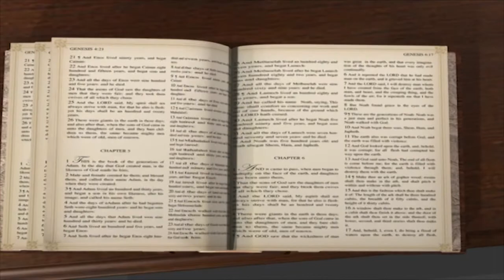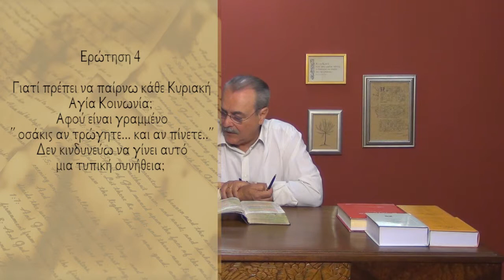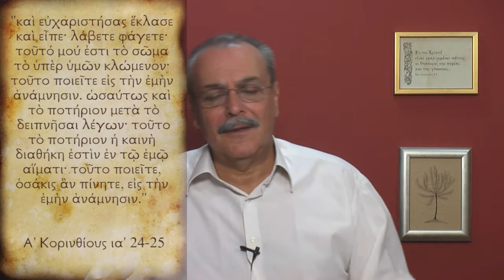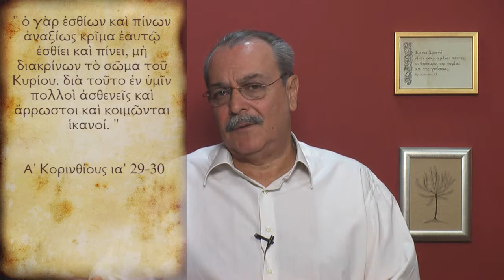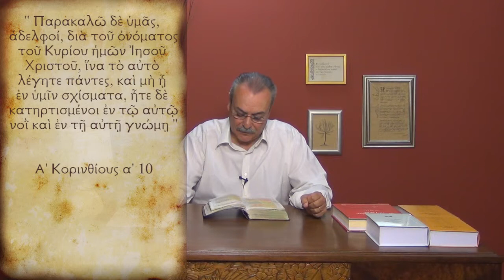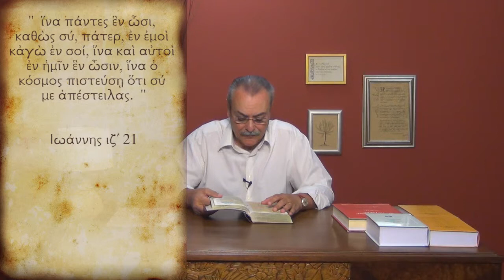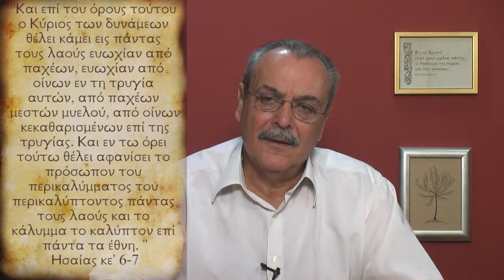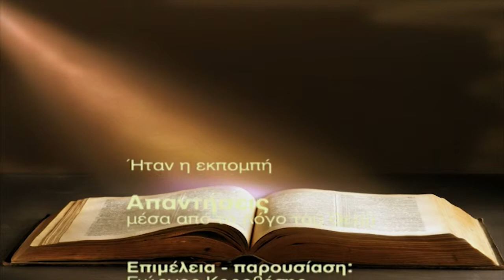Δεν είναι σημαντικό να είμαστε ενωμένοι με όλες τις εκκλησίες; (Απαντήσεις Νο157)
Απαντήσεις μέσα από τον Λόγο του Θεού:
1. Γιατί πρέπει να παίρνω κάθε Κυριακή Αγία Κοινωνία;
2. Δεν είναι σημαντική η αγάπη και η ενότητα των πιστών των διαφόρων εκκλησιών;  Ημερομηνία - 18/09/2012